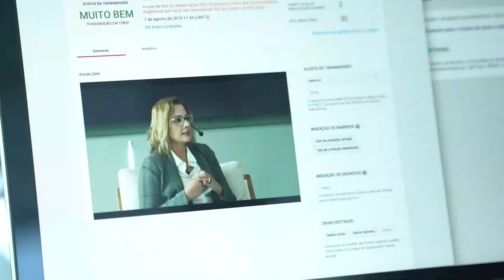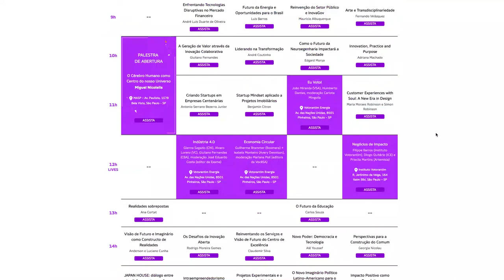Resumo do Vototalks Festival 2018